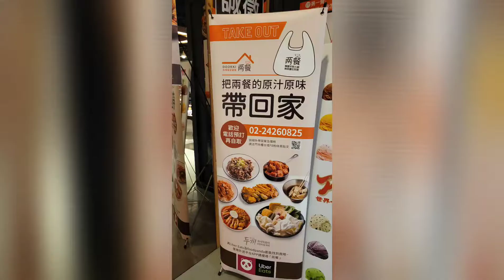大叔太太 一次吃兩餐？[兩餐]外帶吃得飽？兩餐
兩餐外帶吃超飽
大家來試試喔～
辣炒年糕麵＆魚板湯